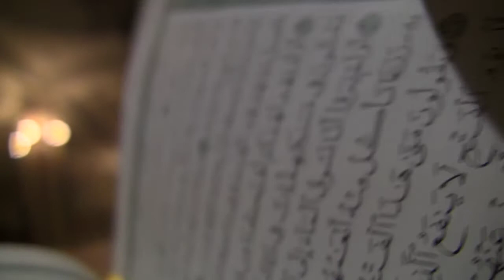ICCI student ITW 4 - Arabic language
Islamic Cultural Centre of Ireland
19 Roebuck Road
Clonskeagh
Dublin 14
Ireland